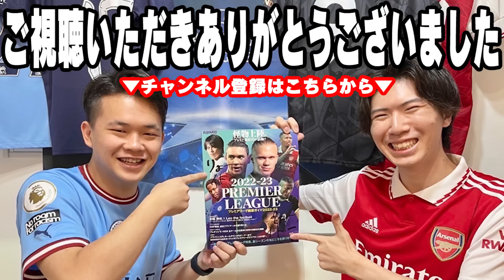【喧嘩勃発？】デクランライス争奪戦にシティが参戦した時のプレチャンの反応【プレチャン/切り抜き】